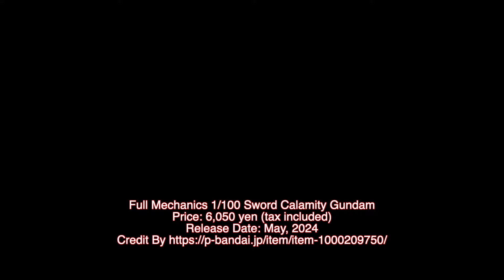P-Bandai: Full Mechanics 1/100 Sword Calamity Gundam - Release Info(ソードカラミティガンダム)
Full Mechanics 1/100 Sword Calamity Gundam - Release Info(ソードカラミティガンダム)

From the "Mobile Suit Gundam SEED MSV," a new behemoth has emerged to capture the hearts of both Gundam fans and model kit builders. The Sword Calamity Gundam, a fearsome mobile suit specializing in close-quarters battle, has finally made its dramatic appearance into the FULL MECHANICS GunPla lineup, causing a surge of excitement and anticipation.

A closer look at the Sword Calamity Gundam's exceptional design.

The Sword Calamity Gundam is another example of the fine attention to detail that is characteristic of the FULL MECHANICS series. Specializing in melee combat only, it is a masterfully crafted model that is based on the FM 1/100 scale Calamity Gundam model. Its striking orange and red color scheme represents its units 2 and 3.

The Sword Calamity Gundam is precisely developed, with freshly modeled parts for the shoulders, wrists, shins, and backpack joints that improve its overall appearance and functionality. The wrists have been revised to improve color scheme accuracy, demonstrating the designers' determination to capturing the Gundam's classic look with maximum precision.

One of the model's most notable characteristics is the revolutionary joint system for the anti-ship sword's backpack suspension. This technology provides an unprecedented range of mobility on many dimensions, allowing aficionados to pose the Gundam and its huge armament in a variety of dynamic postures.

The FULL MECHANICS Sword Calamity Gundam comes equipped with an impressive array of close-combat weaponry, each reproduced with new modeling to capture their distinctive designs and functionalities.